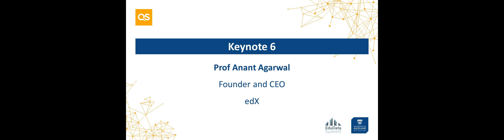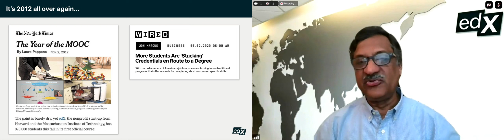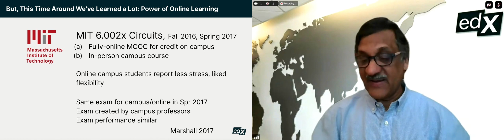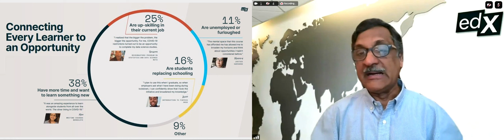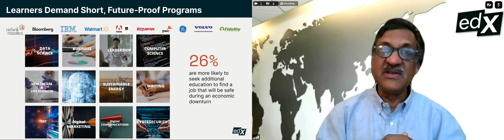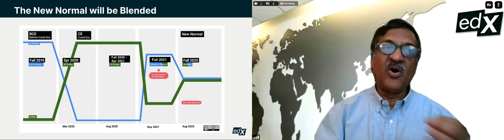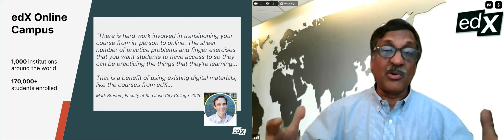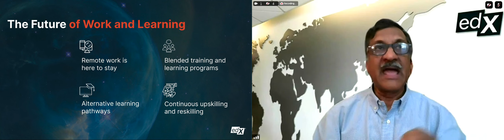EduData Summit 2021 | Keynote 6 and 7: Prof Anant Agarwal and Mr João Pedro Azevedo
Prof. Anant Agarwal - Massachusetts, USA, Founder of edX, Prof at MIT, edX & MIT; Joao Pedro Azevedo, Lead Economist, World Bank Education Global Practice at EduData Summit 2021/